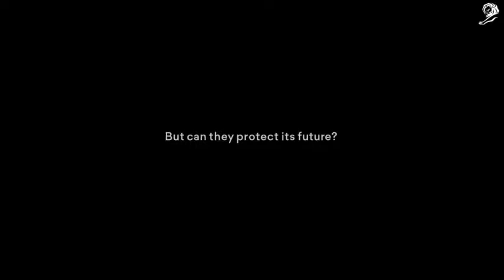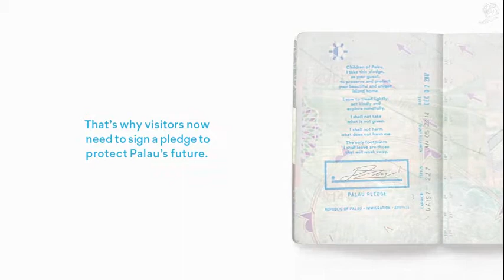Titanium Palau Plefdge